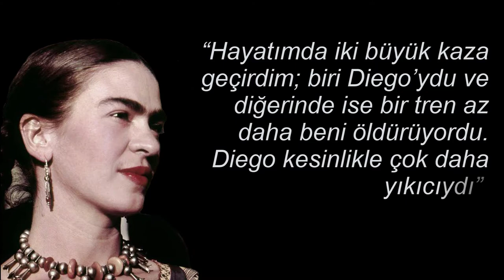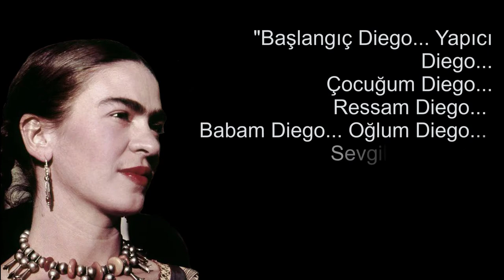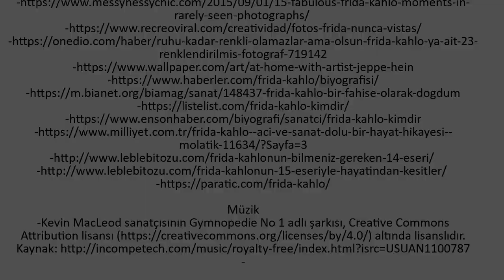Bir Kalemin Hikâyesi: Frida Kahlo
Hazırlayan ve seslendiren: Ayşe Arslan

Usta sanatçı Frida Kahlo'nun seslendirilmiş hayat hikâyesi.

Frida Kahlo der ki:
"Benim sürrealist olduğumu düşündüler. Yanıldılar, çünkü hiçbir zaman hayallerimi resmetmedim. Fırçam asla kendi gerçeğimden başka bir realiteyi boyamadı. Bu gerçeğin içinde hep aşk vardı"